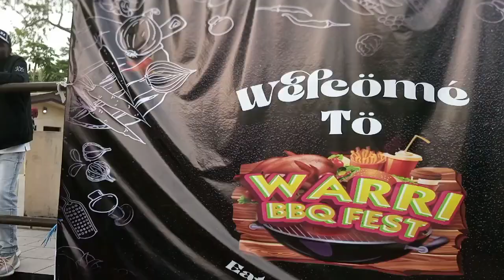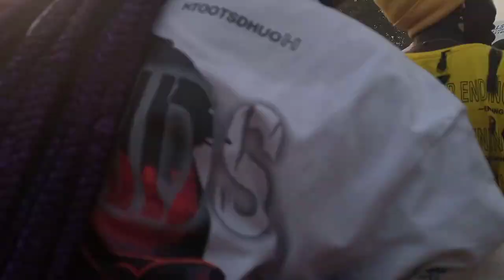WARRI PARTIES ARE LIT / ANOTHER WARRI PARTY/ BBQ Fest Warri, /Warri Detty December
Warri parties are ALWAYS LIT!!! In this video i took you guys along with me to the BARBEQUE FEST EVENT here in Warri. Barbeque fest event is a networking event where different people come together to connect, it was also a trade fair, also one of the event that made up the Detty December here in Warri, it was so much fun,i hope you guys enjoy watching.

Jeremiah 29:11

For I know the thoughts i think towards you; saith the LORD, thoughts of peace and not of evil, to give you an expected end.

Rave Xmas Jambore

14th Uvwie day celebration

Vlog : Very Important Life update

Mary Moe

Music Mojito __ Free vlog music

Chillsthetic ___ Pop song pt. 4

CHAPTERS   :

00:00  Introduction
01:05  Party Time ( Music, dance ) fun time
14:27  Conclusion

Please don't forget to LIKE this video, SHARE with your friends and families, people you think might be interested in this video, please SUBSCRIBE to my channel, also leave me a COMMENT in the COMMENT section, let me know what you think of this video.

Jeremiah 29:11

For I know the thought i think towards you, saith the LORD, thoughts of peace and not of evil, to give you an expected end.

STAY BLESSED!!!